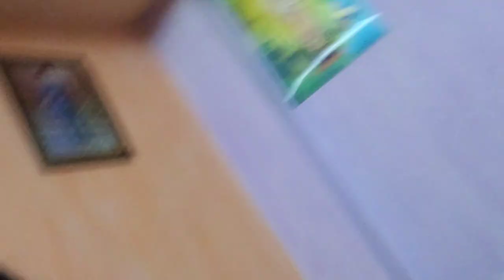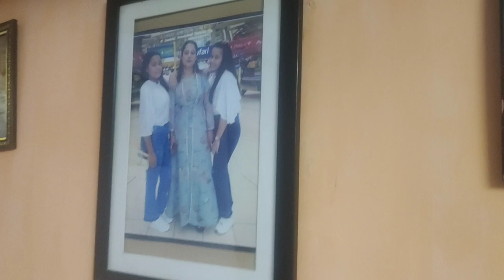MY SISTER IN LAW INVITED US FOR LUNCH// 😊 Yummy food// 😋